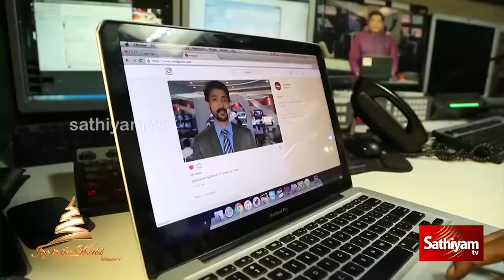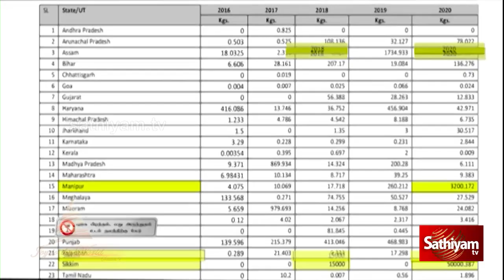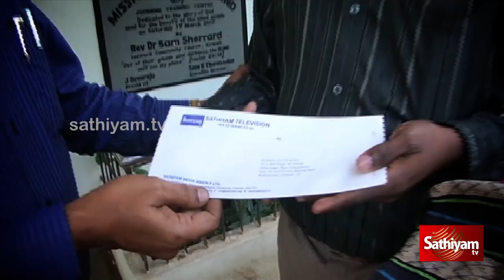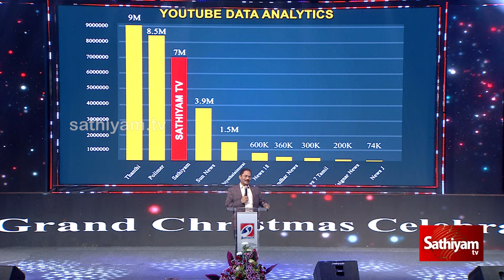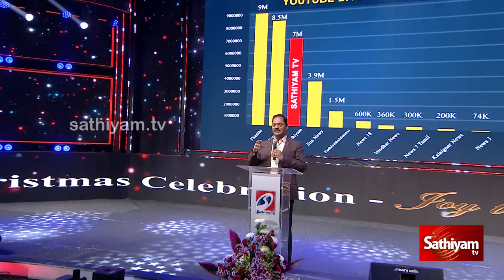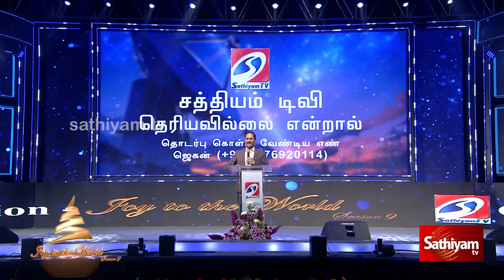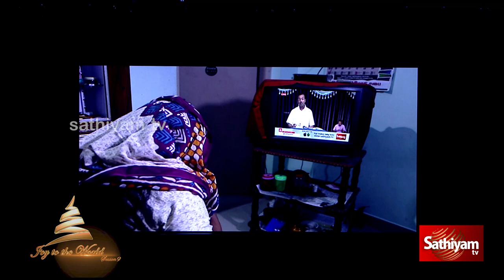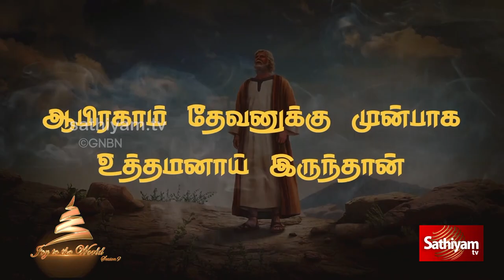JOY TO THE WORLD SEASON 9 FULL SHOW Bro MohanCLazarus | Dr Paul Dinakaran & Fam Helen Satya Choir